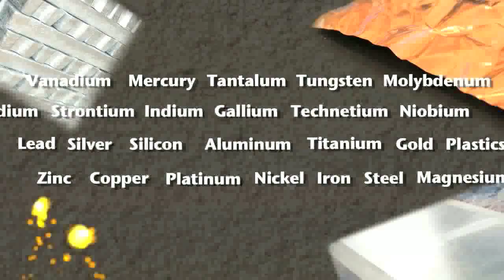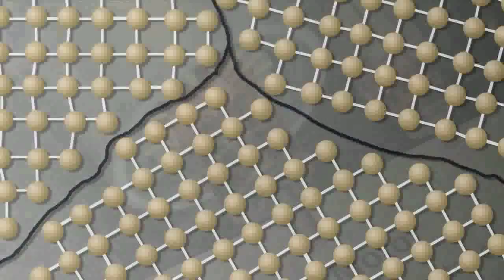Properties of Copper P4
Copper in our Electrical World part 4. Why is copper special? it has special metallurgical properties that make it great for use in electrical applications. We explain its properties here and get into some basics of metallurgy, like grain structure, impurities, etc.